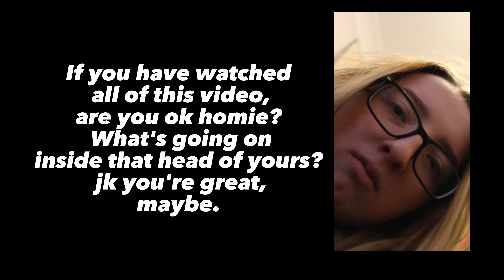Hello? Hi...Yeah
Pinapples